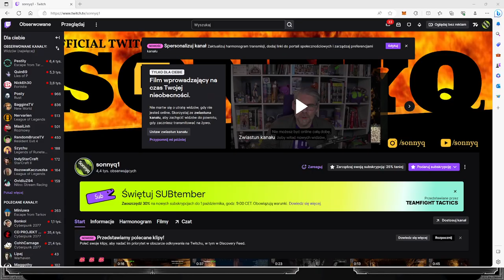NAJLEPSZY BUILD NA BARBA PO NERFACH - Dark and Darker PL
Dark and Darker to nadchodząca gra fantasy dla wielu graczy, opracowana przez południowokoreańskie studio Ironmace. Gra została udostępniona we wczesnym dostępie 7 sierpnia 2023 roku.
BROKEN BUILD NA BARBA - Dark and Darker PL. Poradnik Barbarian.